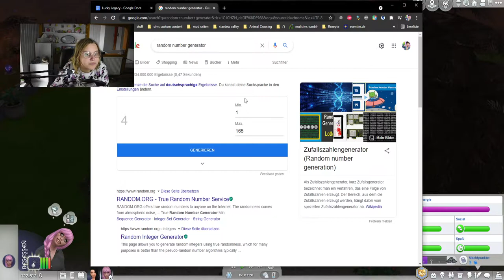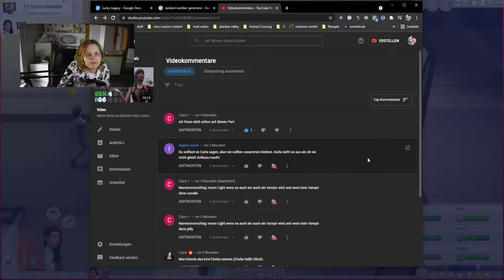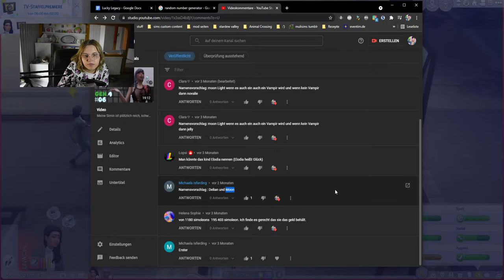Meine Simin bekommt ihr Baby! 👶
In der 8. Folge der Lucky Legacy Challenge rückt die Geburt des Kindes näher und Sky und Carla kommen sich langsam wieder näher...

➡️ Origin-ID: muligurly